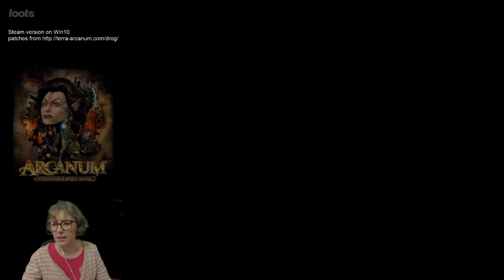Arcanum: Doctor Edition 12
When it's good it's good, even if the game is old.

My character is Danae, a human doctor (herbology and therapeutics). She is educated (always better with doctors) and kind ( also a valuable quality in a doctor).
In a fight, she is mostly useless even though she has picked up a gun. Tired of being dead weight for her companions, she is considering using her medical knowledge against enemies (chemistry).